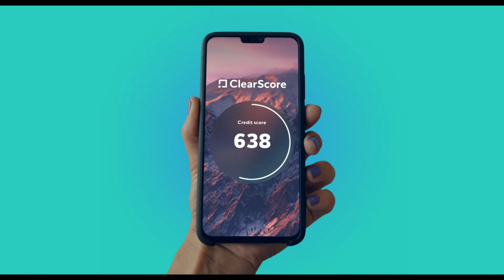New ClearScore. Better than ever. Still free, forever.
New ClearScore. Better than ever. Still free, forever. See your new, easy-to-understand credit score, now out of 1000. Detailed insights and weekly reports help you understand what affects your score. So you can feel more sure of getting a ‘yes’ when you apply for credit.

See your new credit score: clearscore.com